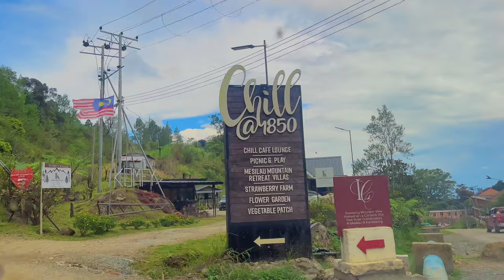Camp 03 @ Komfy Kundasang | Freezing Cold and Freedom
Theme was selected based on our camp day fall in Hari Malaysia. We manage to secure our 3D2N even though it was a public holiday. Time to get freedom with love ones and disconnected from outside.

If you interested to camping at Komfy Kundasang you may contact their Admin 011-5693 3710